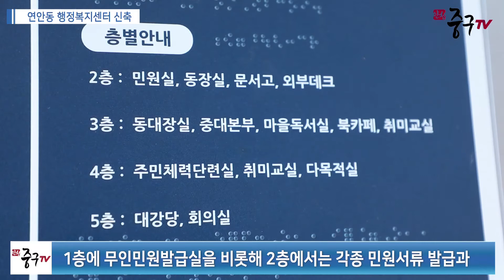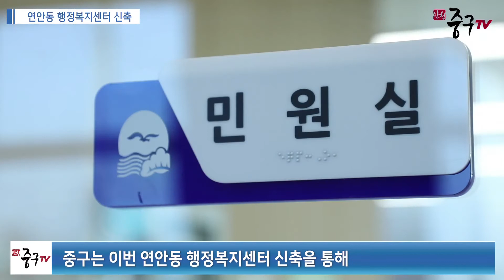[인천중구TV 뉴스] 연안동 행정복지센터 신청사 이전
연안동 행정복지센터는 기존 행정복지센터 자리에 신축됐습니다.

센터는 지하 1층 지상 5층 규모로 건립됐는데요.

1층에 무인민원발급실을 비롯해 2층에서는 각종 민원서류 발급과 민원 업무를 처리할 수 있습니다.

주민들의 숙원이었던 문화 시설도 갖췄습니다.

신축 공사를 통해 공간이 확충되면서 주민들을 위한 다양한 여가, 문화 프로그램 진행도 원활하게 됐습니다.

행정복지센터에는 어린이도서관을 비롯해 체력단련실, 대강당 등도 마련됐는데요.

연안동 주민들을 위한 공간으로 활용될 예정입니다.

중구는 이번 신청사 이전으로 행정 서비스 향상은 물론 주민편의가 크게 늘어날 것으로 기대하고 있습니다.